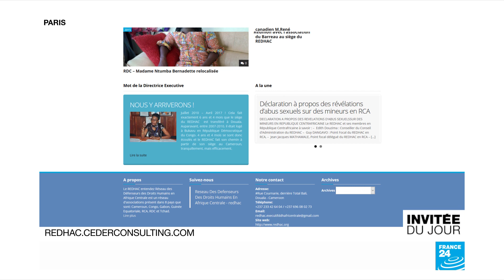Défendre les droits de l'Homme en Afrique centrale : "Une tâche immense"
Cameroun, Centrafrique, Tchad, Guinée équatoriale, République démocratique du Congo, Congo Brazzaville, Gabon, Sao Tomé et Principe… Maximilienne Ngo Mbe se bat pour la liberté de parole et d'action dans ces pays. Elle est la directrice du Réseau des défenseurs des droits humains en Afrique centrale (Redhac), qui fête ses 10 ans et tente de protéger ceux et celles qui se défendent les droits de l'Homme.